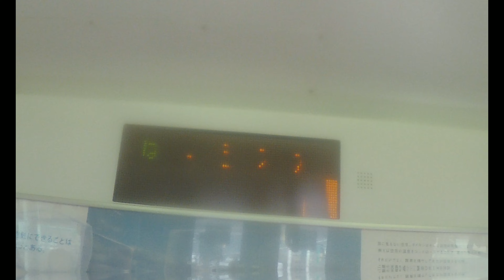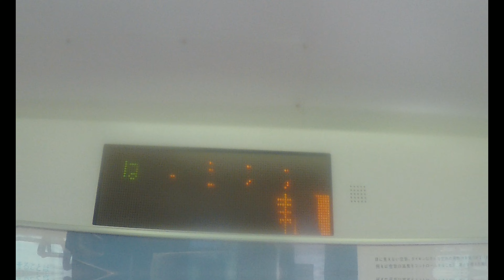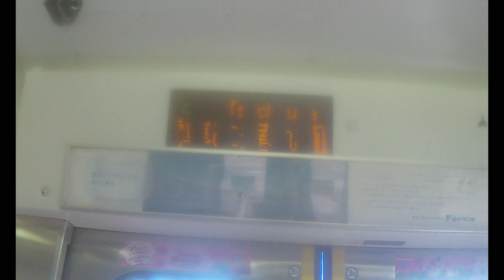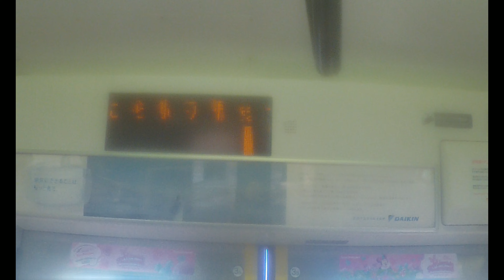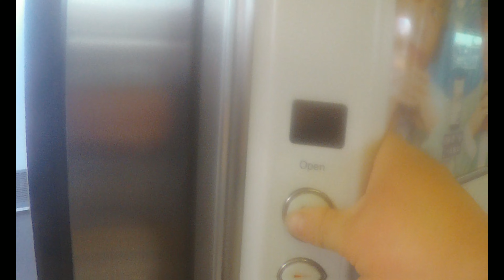【JR常磐線】 E531系0番台K457編成 普通 土浦行き 羽鳥～石岡